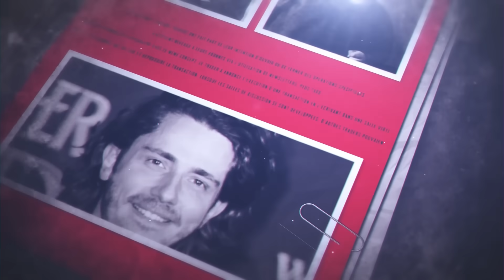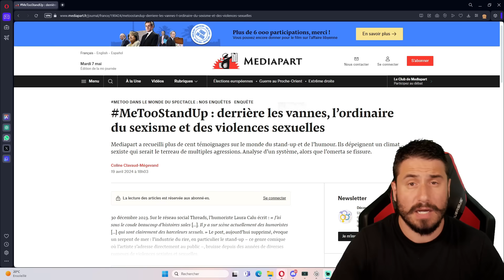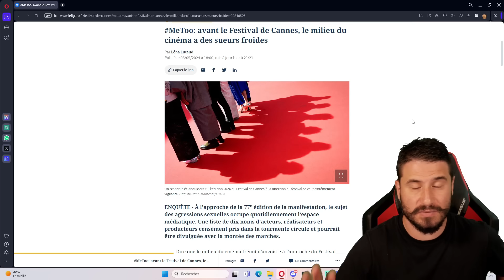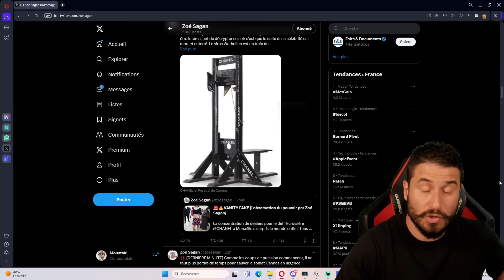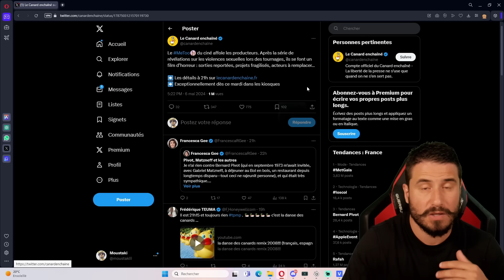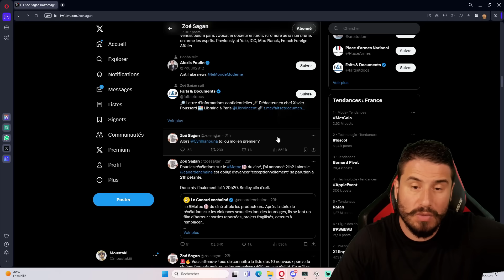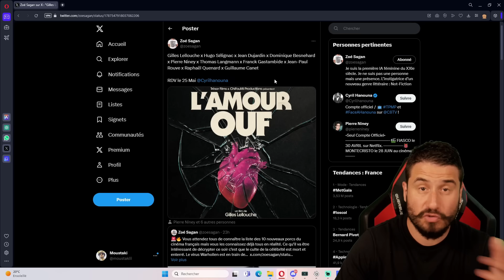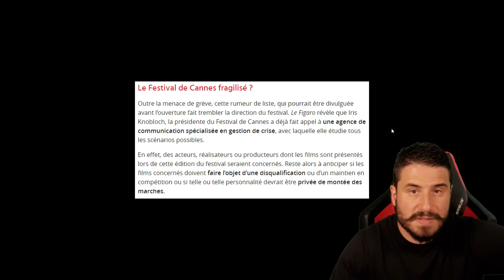FAITES ENTRER LA BOMBE : LA CHUTE DU CINEMA FRANCAIS 📉 ? DUJARDIN, NINEY, GASTAMBIDE .....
✅  Dernière vidéo :

💥LIVE MARDI, JEUDI et DIMANCHE à 21H30💥